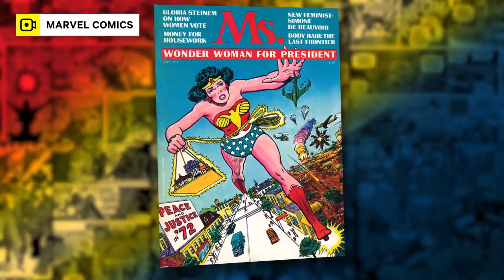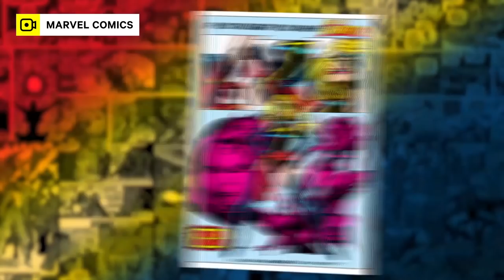The Evolution of Captain Marvel (Carol Danvers) | Yellow Spandex #23 | NowThis Nerd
Captain Marvel is taking flight, and Kya Quinn is here with a look at how Carol Danvers grew from a sidekick into Marvel’s spacefaring superhero.

Captain Marvel is one of Marvel Comics’ most important new heroes, even though Carol Danvers has been around since 1968. The mantle originated outside of Marvel, but thanks to some trademark shenanigans, the House of Ideas debuted their own Kree Captain Marvel to lock down the IP. The original Captain Marvel is a far cry from Captain Marvel 2019, but the one thing Captain Marvel explained is how Carol Danvers got powers of her own. While it’s doubtful the history of Captain Marvel will be the same in the MCU Captain Marvel movie, what we’ve seen from the Captain Marvel trailer, and every upcoming Captain Marvel clip and Captain Marvel scene, Captain Marvel Brie Larson is going to do great justice to the legacy of Carol Danvers.

So who is Captain Marvel? Is she Warbird, Ms. Marvel, Binary, or just Carol Danvers? The answer is complex, and hopefully the Captain Marvel movie will do a good job of ensuring that Captain Marvel explained who she is and why she is here, especially if she’s going to play such a huge part in Avengers 4. Captain Marvel is a cosmic hero, and besides Brie Larson Captain Marvel, Carol will have a supporting cast including Samuel L. Jackson as Nick Fury, Jude Law, and even Clark Gregg. But only one of the Captain Marvel movie cast will step up to the role of super hero and put on the trademark of superheroes: the Captain Marvel costume. Time will tell if Carol Danvers’ Captain Marvel will live up to her legacy and blaze a new trail in the Marvel Cinematic Universe, but we can look back on the history of Captain Marvel and see how Carol became the hero she is today.